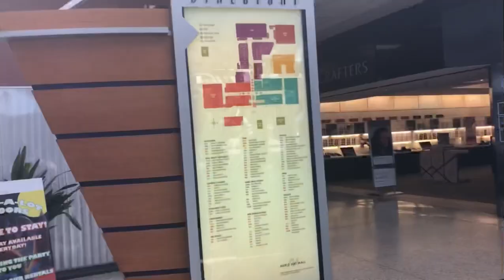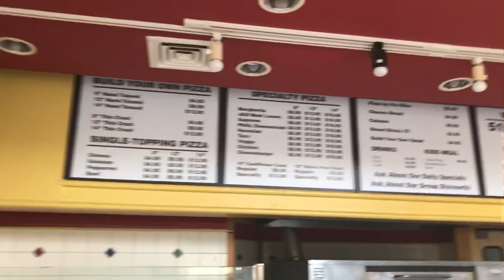Dead Malls Episode 8 - Merle Hay Mall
The oldest Mall in Iowa originally being an open air plaza, Merle Hay Mall is an enormous mix of modern, old, lively and completely dead. Take a walk with me as we explore the Merle Hay Mall in its current deteriorating state.

Upscale - luxury Elite

Home - Resonance

Slow Dancing in the Dark - JOJI